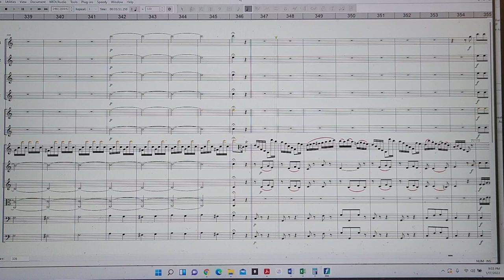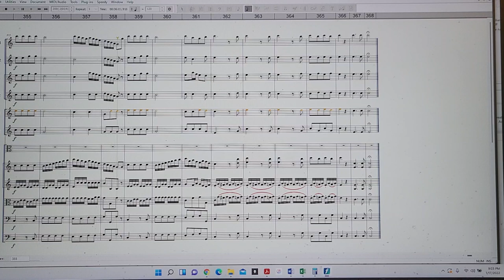Georg Abraham Schneider Viola Concerto No. 1 in C Major (1799) III. Rondo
Gems Music Publications